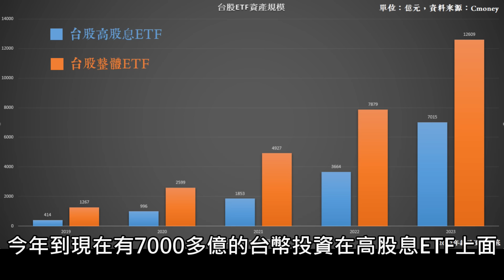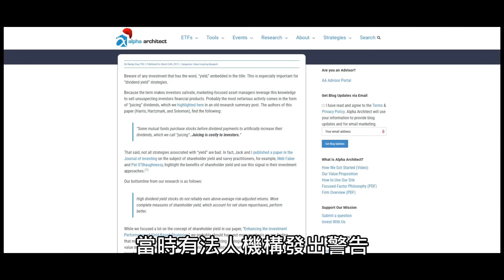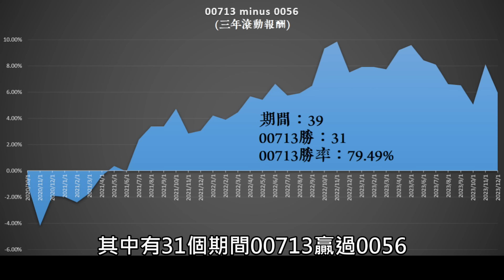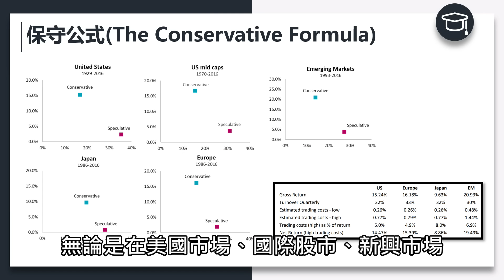2024年高股息非常危險！台股唯一能買的高股息ETF｜0056、00878、00929、00919、00713、00939、00940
📍惠明盲校需要各位的幫助－捐款支持
今天的主角是主打高報酬低風險的低波動因子，低波動這個因子非常低調，但威力十分強大，低波動這個因子不管在美股還是台股都是相當熱門的一大投資策略。
在台股低波動是很多熱門高股息ETF的經典標配之一，「高息低波」聽起來很美好，但實際這樣搭配起來會起到什麼樣的效果呢？
這部會員影片會超詳細講解策略背後的底層邏輯。

本影片所載的資料僅為個人研究筆記，無法保證資料正確無誤，並不構成投資的意見或建議，亦非招攬投資該基金或該類基金，任何人觀看本頻道之影片而欲從事投資行為，應自行考量本身財務狀況、投資目標、經驗、風險承受能力及理解相關基金、ETF及產品的性質與風險，並應自行對所有責任負責，與本人無涉。

基金並非存款，基金投資非屬存款保險承保範圍投資人需自負盈虧。基金投資具投資風險，此一風險可能使本金發生虧損，其中可能之最大損失為全部信託本金。投資人應依其自行判斷進行投資。投資人因不同時間進場，將有不同之投資績效，過去之績效亦不代表未來績效之保證。

有關個別投資產品的性質和風險資料，請參閱相關官方文件。

0:00 高股息ETF資金擁擠嚴重
3:14 一籃子的垃圾股票
5:21 台股唯一能買的高股息ETF
9:43 「保守公式」高報酬來自低風險
12:18 台股目前最危險的ETF
14:40 認真說⋯高股息

📍券商複委託費用：
美股0.15%低消0
英股0.15%低消0
這邊不幫忙打廣告，有需要的朋友可自行徵取，若真的都徵不到可再私訊粉專：

Reference：
"The dividend month premium"
"Disagreement, tastes, and asset prices"
"Fact and Fiction about Low-Risk Investing"
"The Conservative Formula：Quantitative Investing made Easy"
“Understanding Defensive Equity”
“Deconstructing the Low-Vol Anomaly”
“The Volatility Effect: Lower Risk without Lower Return”
“The Volatility Effect in Emerging Markets”
《High Returns From Low Risk: A Remarkable Stock Market Paradox》